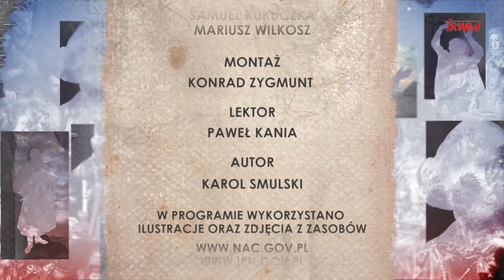Poczet wielkich Polaków: Jan Czerski